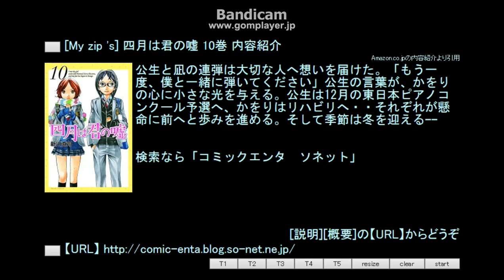[My zip 's] 四月は君の嘘 10巻 内容紹介